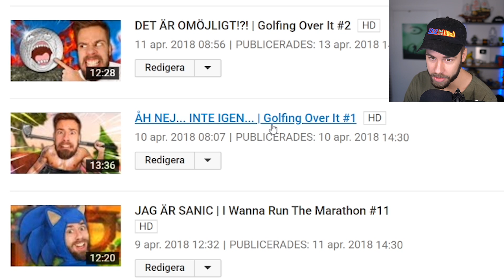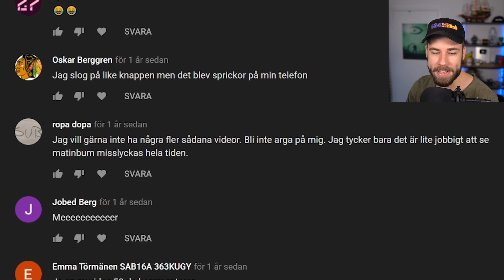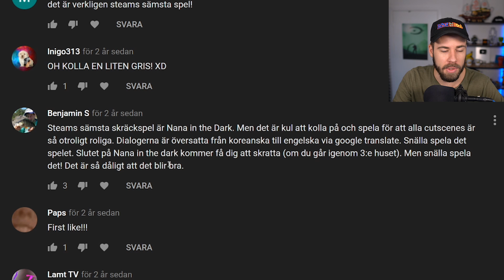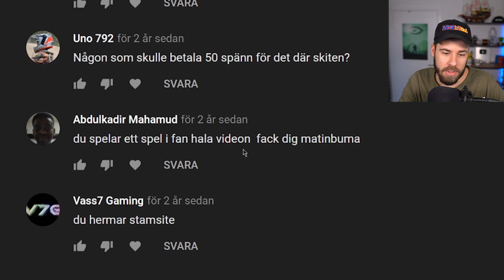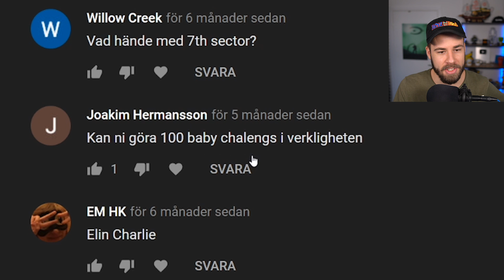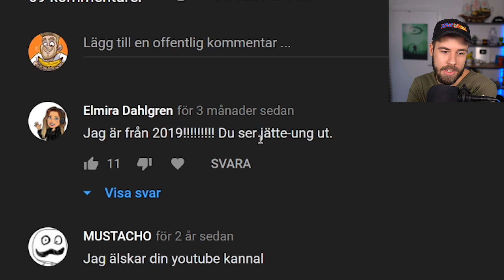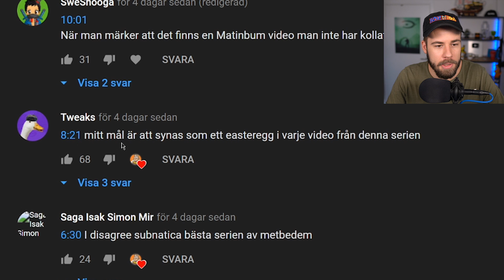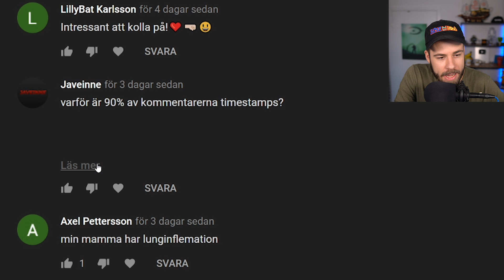matinbum tål inte hatkommentarer (sad)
Matinbum får mycket hat och han blir ledsen. Buhu. Random kommentarer #14 (ett år, wiho!)